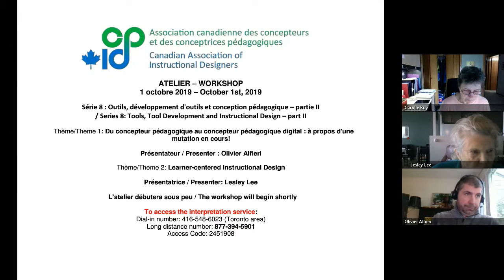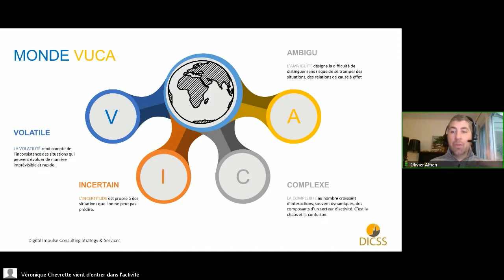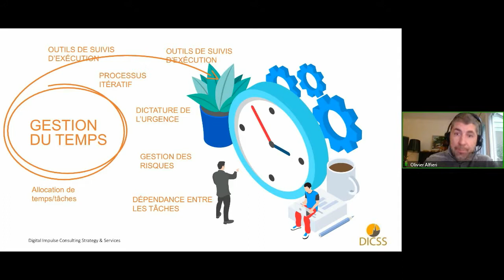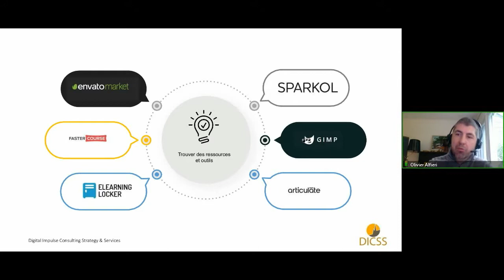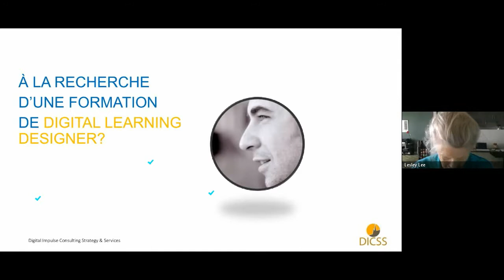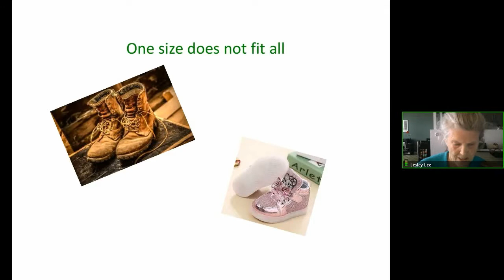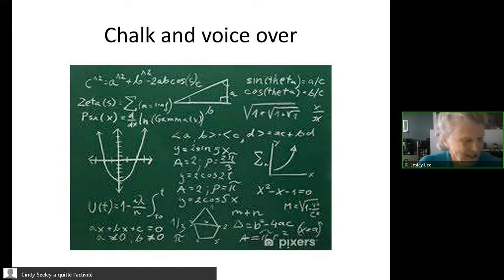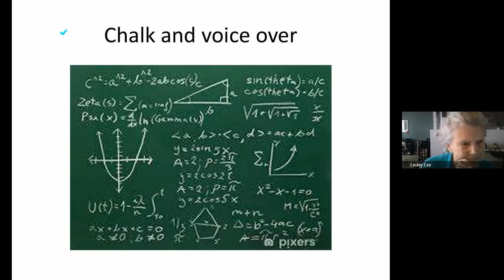Outils, développement d'outils et conception pédagogique. I / Tools, Tool Development and ID I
Série 8 : Outils, développement d'outils et conception pédagogique.
Le développement de projets, de programmes, de formations requiert des outils technologiques mais avant tout des outils d'apprentissage. Cette année, l'ACCP vous propose d'explorer nos boites à outils en posant un regard sur elles avant, pendant et après la phase de développement.

Series 8: Tools, Tool Development and Instructional Design
The development of projects, programs and training requires technological tools but above all learning tools. This year, CAID proposes to explore our toolkits by taking a look at them before, during and after development.

Thème 1 : Du concepteur pédagogique au concepteur pédagogique digital : à propos d'une mutation en cours! Présenté par Olivier Alfieri.

Theme 2 - Learner-centered Instructional Design. Presented by Lesley Lee.